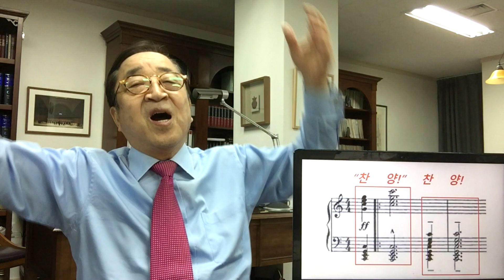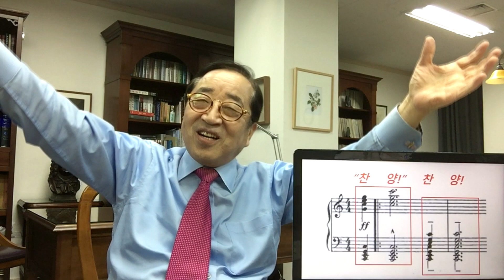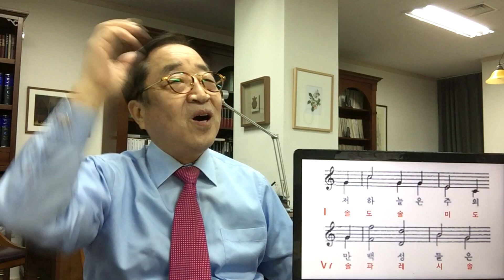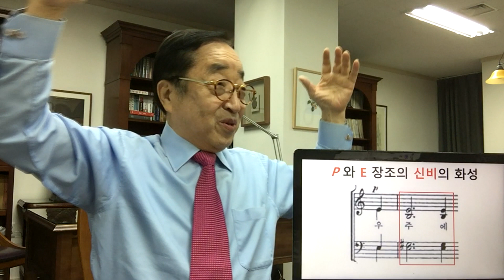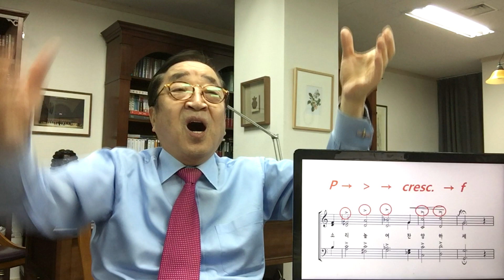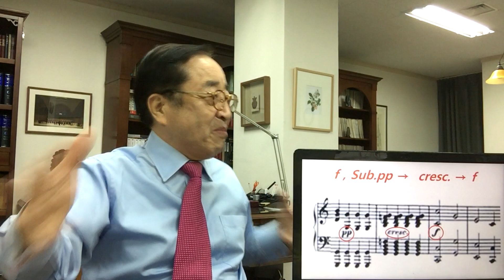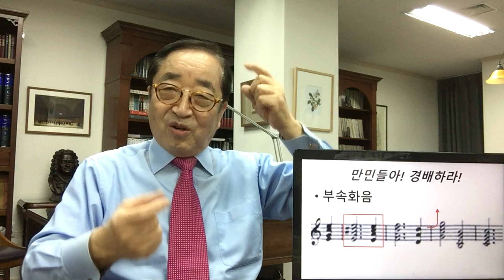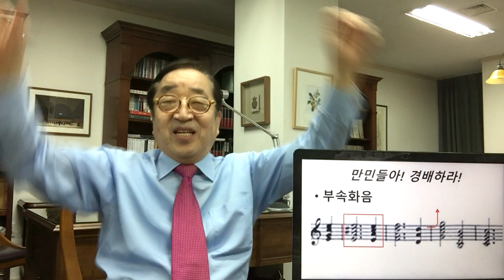찬양 : 하나님의 영광(베토벤) - 해설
『김명엽의 찬양노트』는 성광교회, 소망교회, 새문안교회, 남대문교회에서 평생 쌓은 50여 년의 교회성가대 지휘를 하며 연구한 결과물이다. 『김명엽의 찬양노트』는 지금껏 매 주 성가대원들에게 일일이 보낸 성가해설 메일 이름이다. 교회음악 명곡들을 다루며 찬송 시를 지은 찬송 시인과 작곡자 설명과 함께 시대적 배경과 교회음악문헌으로서 건강한 연주법을 찾는다. 텍스트의 관련 성구와 함께 음악의 상징을 찾아 신학과 신앙에 연결시켜 내면 깊은 곳에서 우러나오는 신앙적인 찬양 에 이르도록 이끌 것이다.

  빠짐없이 『김명엽의 찬송교실』과『김명엽의 찬양노트』를 시청한다면 교회음악사, 예배학, 교회력, 교회음악문헌 등 교회음악의 전문 지식도 쌓게 될 것이다. 참고도서는 내년에 출판예정인 『김명엽의 찬양노트』(도서출판 예솔)이다.